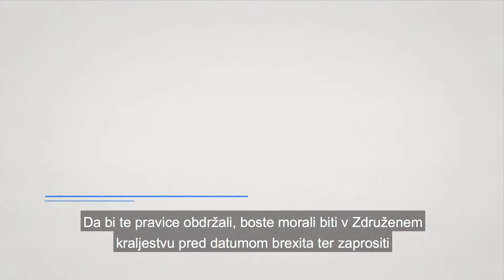Slovenian workers in the UK: how will Brexit affect your EU citizenship rights?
Brexit je vnesel negotovost v življenje mnogih državljanov EU, ki delajo v Združenem kraljestvu.  EU in Združeno kraljestvo sta dosegla dogovor, ki vam zagotavlja, da boste po brexitu ohranili svoje obstoječe pravice EU.

Te vključujejo pravico do zaposlitve ali samozaposlitve brez delovnega dovoljenja.
Tudi po prenehanju delovnega razmerja boste še vedno zaščiteni in boste lahko iskali novo zaposlitev.

Da bi te pravice obdržali, boste morali biti v Združenem kraljestvu pred datumom brexita ter zaprositi za „status pred urejenim statusom“ ali „urejen status“ in ga dobiti.